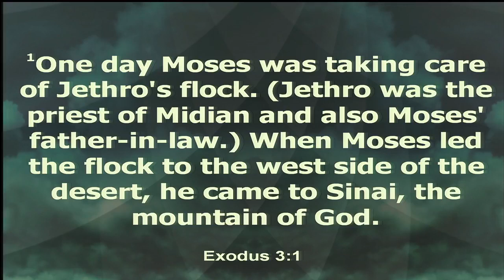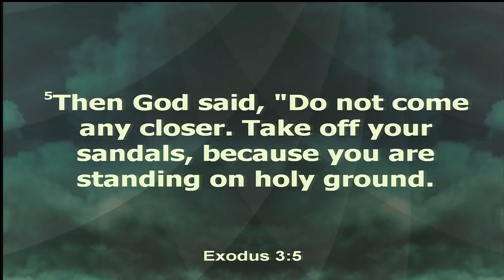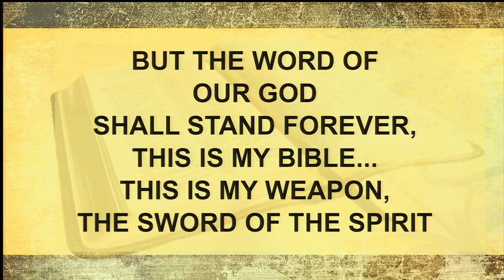Reverend John W McVicker Sr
Any Bush Can Burn